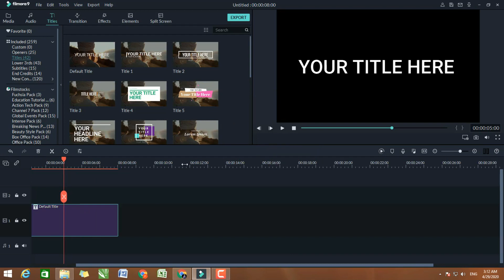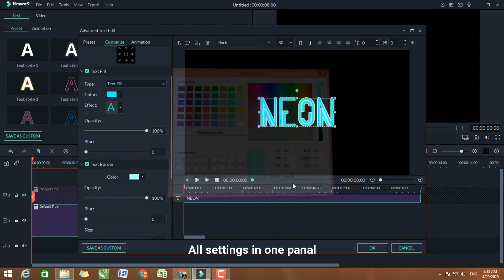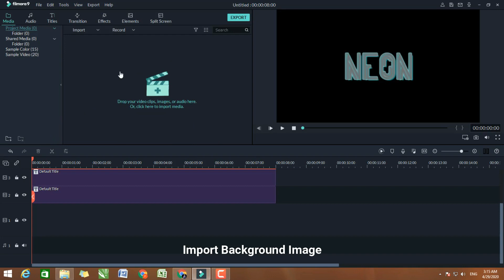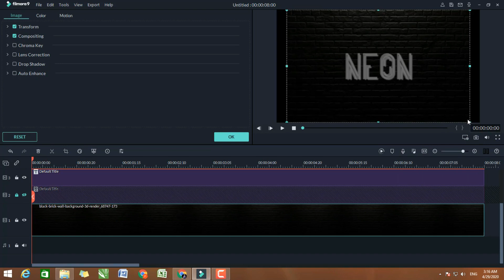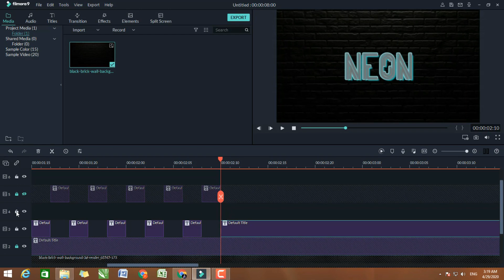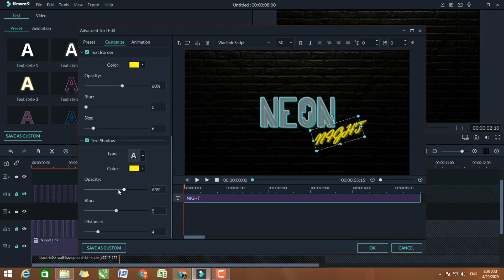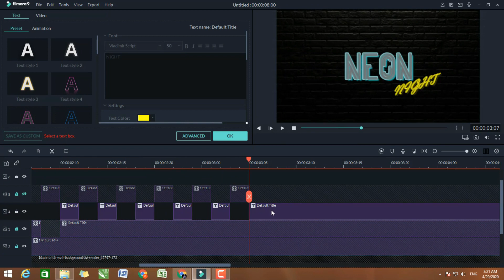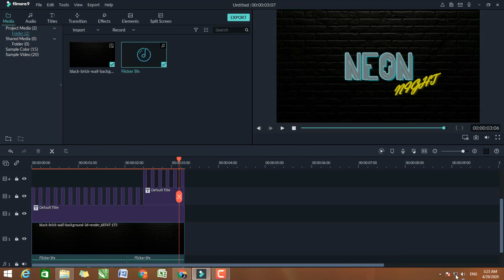NEON TEXT EFFECT IN FILMORA 9 | Filmora Tips and Tricks | by DD DOT | The Creative Solution | 2020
Just an idea that i showed in this video, you guys create more amazing neon text effect. In this Wondershare Filmora 9 video tutorial for everyone, I am going to showing you how to make a Neon title and can be use this title in your projects.I hope you guys like this Neon effect.